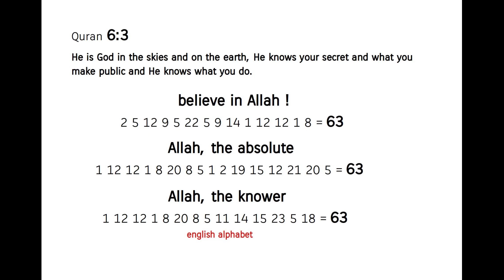Who is Allah ? Quran's Miracle 6:3